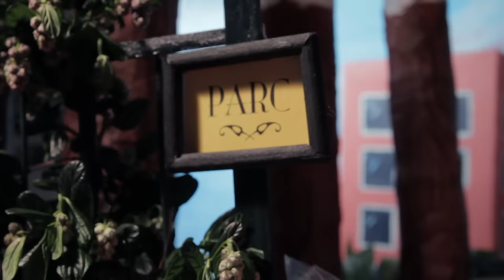Fantomes - Back With the Sun (Official Video)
Fantomes - Back with the sun

Réalisatrice - director: Lou Beauchard
Chef décor - set fabricator: Diane Pellotieri
Petite main fabrication décor - set team: Charlotte Lobert, Jennifer Pearce, Morgane Fadanelli, Celine Lallement, Emilie Cerball, Anaïs De Sousa, Marija Kmetov, Valentin Beaucourt, Pierre Beaucourt, Mustapha Bennacer, Paul Boucart.
Fabrication personnage - Character Fabricator: Lou Beauchard
Animateur/trice- stop motion animator: Lou Beauchard, Jordan Mercredi , Anne-Flore Piquemal.
Post production : Pillule & Pigeon, Lou Beauchard.